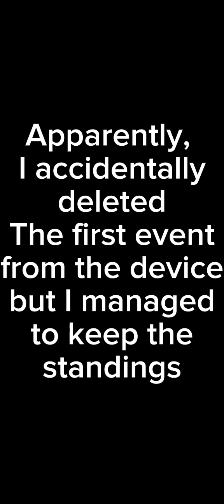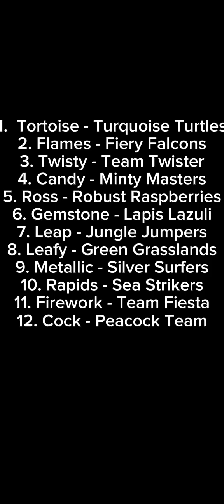Dollar store marble unqualifier games Events 1 and 2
This is where the unqualifiers battle in this series, the relegation games!